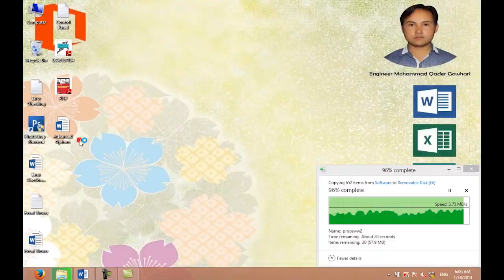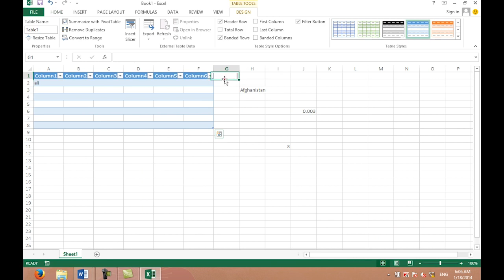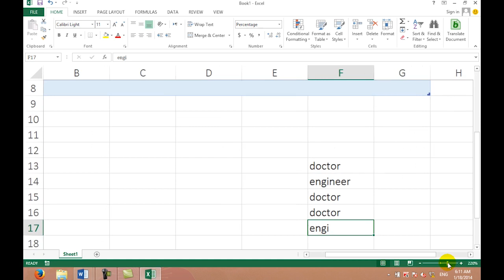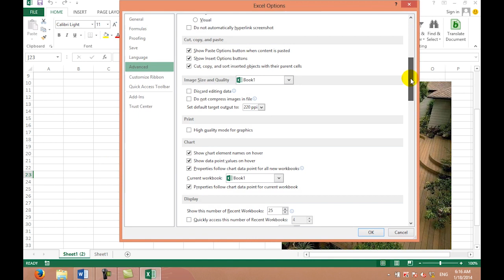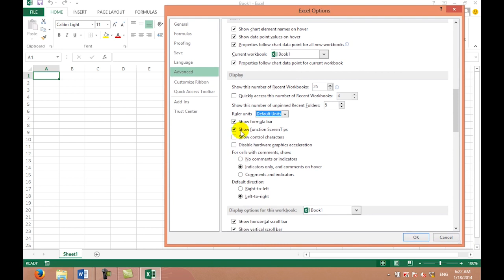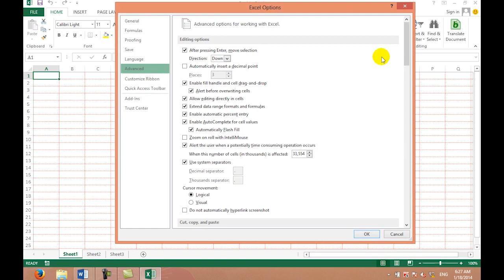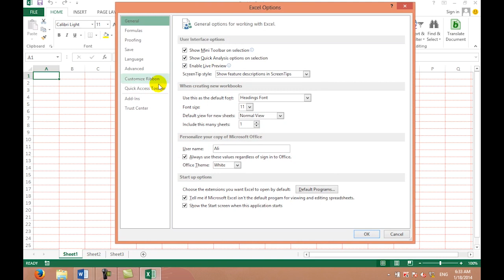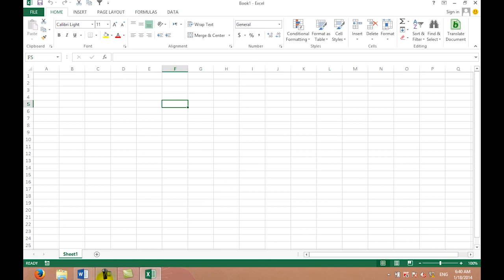Microsoft Office Tutorial Excel 2013 EP28 ATZ - آموزش مایکروسافت آفیس اکسل قسمت بیست و هشتم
Afghan Tech Zone is the first official Afghan YouTube Channel for sharing tutorials about various technologies such as: Microsoft Office, Networking, Editing, etc...

افغان تِک اولين شبکه رسمي يوتيوب افغاني است که سعي  ميکند ويديوهاي آموزشي را به زبان فارسي دری  و پشتو به علاقه مندان بخش هاي مختلف تکنولوژي ارائه کند.

Credits:

Tutorial By: Eng. Mohammad Qadir "Gohari"